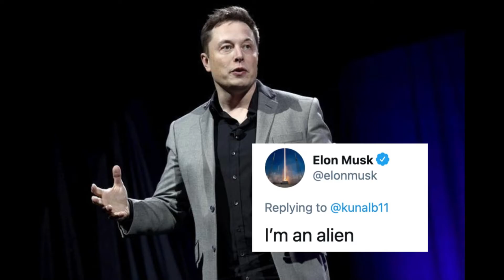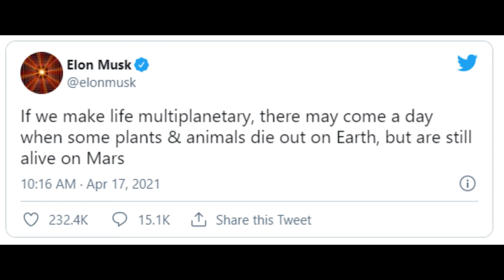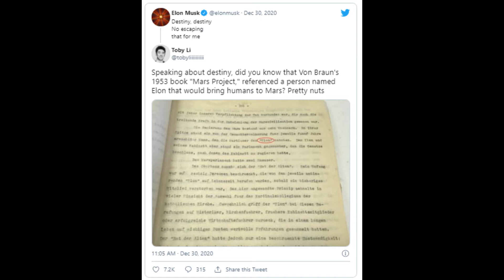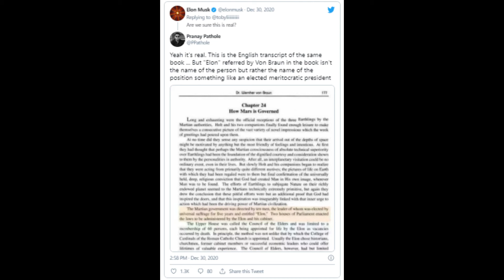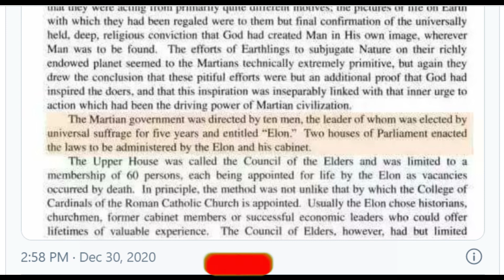1953 Prediction about Elon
Wernher Von Braun in his book Titled "The Mars Project" which was published in the year 1953 talks about a person named Elon spearheading the Humans to Mars!!! Watch the video to find the reason behind it